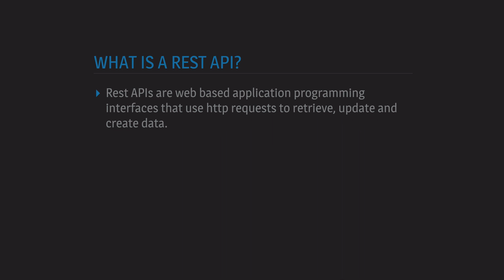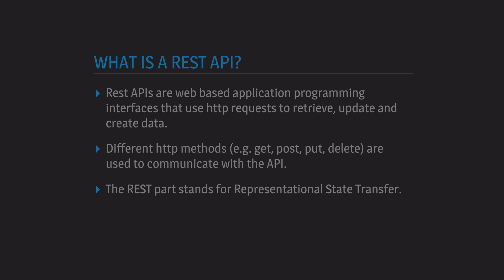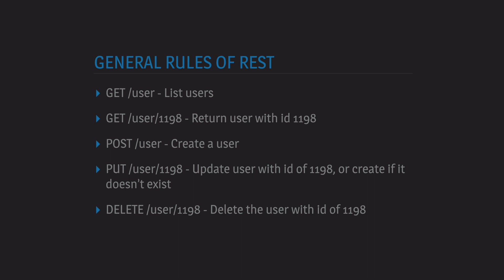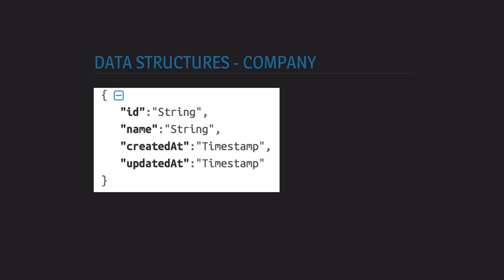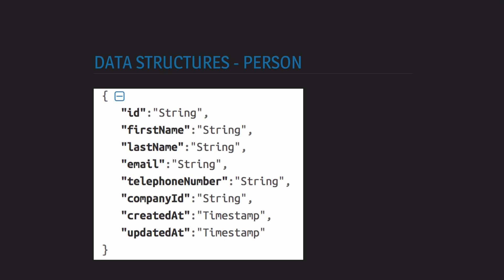Getting started with NodeJS for frontend developers - Part 3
You'll learn what an REST API is.
I transform JavaScript beginners into paid expert pros. Tips, tricks and motivation on my mailing list to find out how